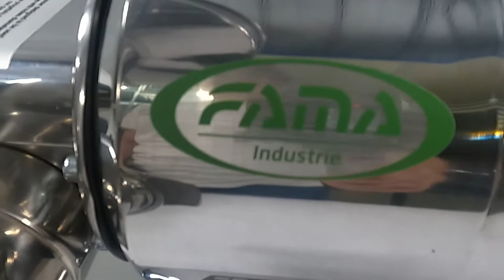AMA TS8 Electric Meat Mincer - Body in Polished Aluminium - Product introduction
FAMA TS8 electric meat mincer, the entry level of the FAMA range

Suitable for any occasion, especially designed for small butcher’s shops

The hourly output is ~15 Kg/h, making this meat mincer suitable for particularly demanding hobbyists or for semi-professional use

A compact and user-friendly machine, built with quality materials.

Entirely made in Italy.

Machine body in food-grade polished die-cast aluminium.

Grinding group and hopper built in STAINLESS STEEL.

Also included is the Enterprice system with Ø6 mm die plate and stainless steel self-sharpening blade.

The diameter of the feed inlet is 56 mm while the outlet mouth measures 60mm

This machine is designed for a counter top use

The motor is completely covered by the machine body made in food-grade polished die-cast aluminium. This ensures high protection against external elements, making the machine extremely robust and with a much higher ease of cleaning than the average meat grinders on the market.

The pestle is made of food-grade plastic

Italian manufactured and certified-quality product